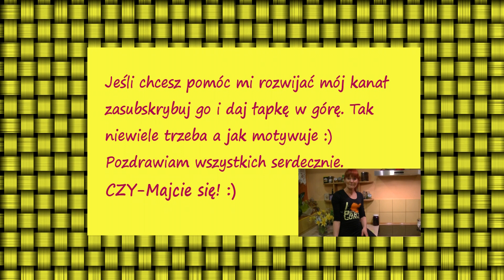Ciasto arbuzowe - Dla widza [KuchniaRenaty]